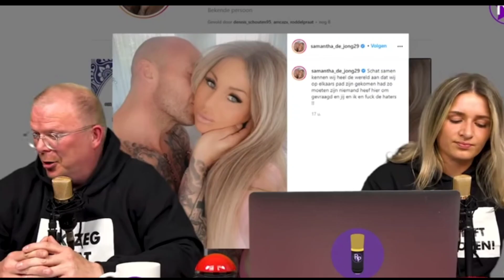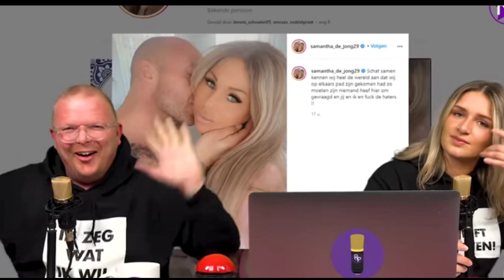Roddelpraat! - Het beste van Jan Roos en Dennis Schouten #4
STEUN JAN & DENNIS OP